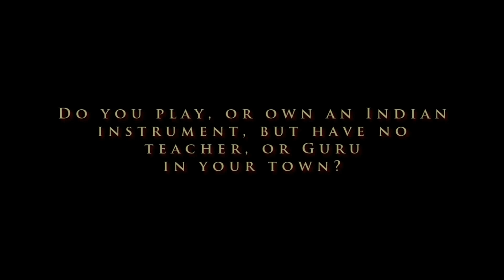Coming Soon - LearnIndianMusic.com - The Worlds Largest Online Gurukul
Coming Soon - February 2013

Join the worlds largest online Gurukul and learn Indian Classical Music from our world renowned artists and guru's, in the comfort of your own home, at your own pace.

to join for FREE or get Access All Areas to brand new, weekly content in HD Video Lessons, Articles, Interviews, MP3 audio, Documents and so much more!

community to interact with our Guru's and with students worldwide.